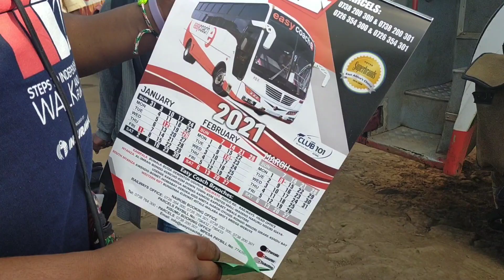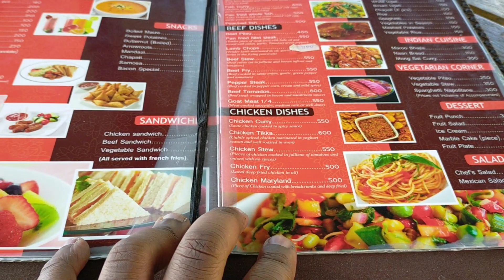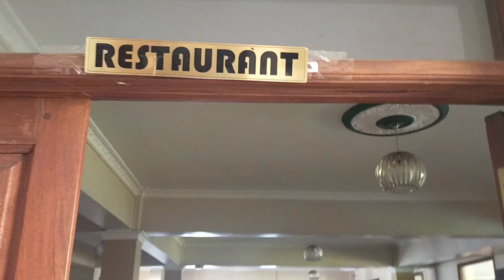Road Trip to The Countryside With My Girlfriend for The First-time || Travel Vlogs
This festive we decided to have a road trip to the countryside with my girlfriend for the first time. This video will give you the travelling vibe and motivate you to plan your own trip. This trip was lovely and I urge you to watch the video till the end.